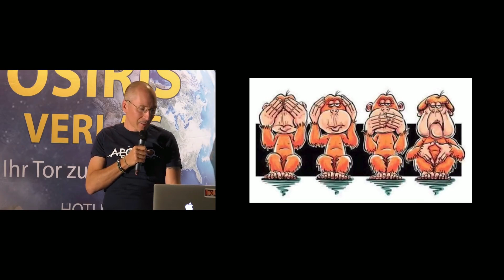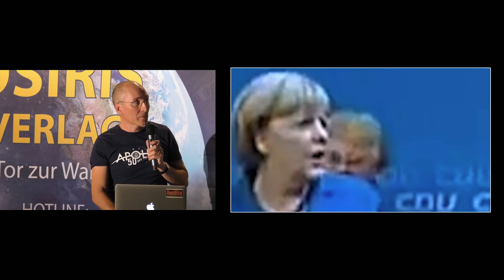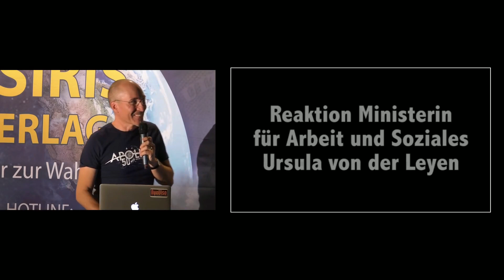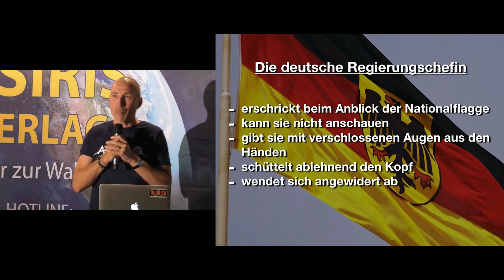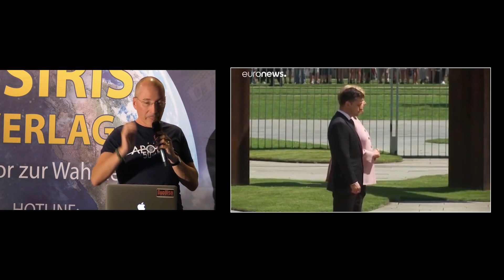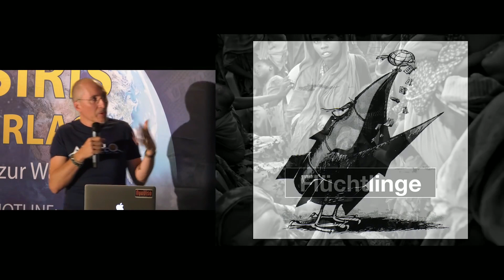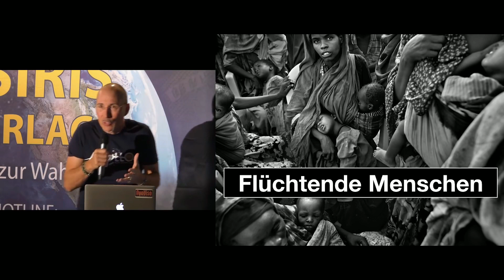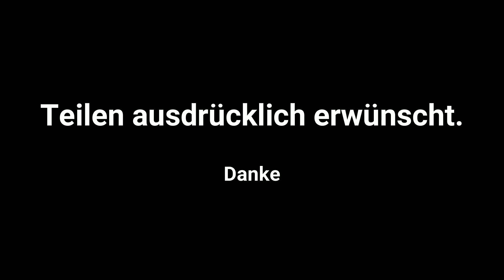Merkel legt verächtlich BRD Fahne weg - Ausschnitte Robert Stein "Informationskrieg" (reupload)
Der tiefe Staat und der Informationskrieg - Robert Stein

+++ Werde auch du Friedensbotschafter +++
Mein Ziel ist es mehr Menschen mit alternativen Sichtweisen zu versorgen. Die "Qualitäts-Medien" bringen ihre Sicht der Dinge und die "alternativen Medien" bringen Kontroversen. Es muss erlaubt sein, dass jeder Mensch seine Sichtweisen präsentieren darf. Wenn ein Mensch der Meinung ist, die Erde sei eine Scheibe, dann darf er das sagen. Das ist echte Meinungsfreiheit.

Eine Spaltung der Gesellschaft ist total undemokratisch, deshalb ist der Begriff "Menschheitsfamilie" von Dr. Daniele Ganser so wichtig und festigt die Demokratie. Denn ALLE gehören der gleichen Menschheitsfamilie an, auch z.B. dein "unfreundlicher Nachbar".

Seid laut, aber BLEIBT FRIEDLICH!